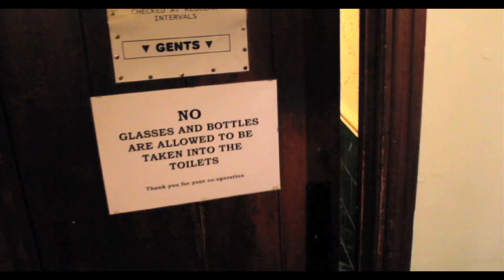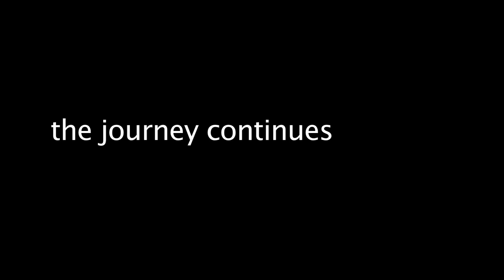Ellipsian Odyssey (Part 2) - The journey continues...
Ellipsian Odyssey (Part 2): A work in progress by TheEllipsisNetwork

On the trail of a trailer...
Everything we do is a story...